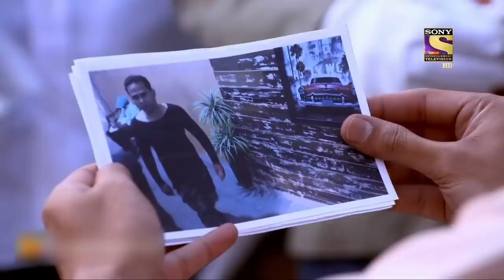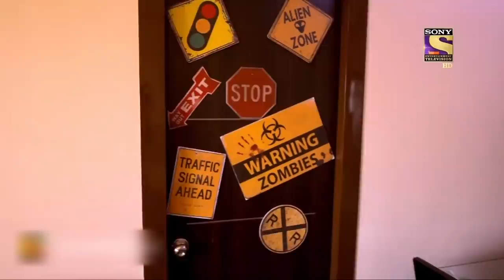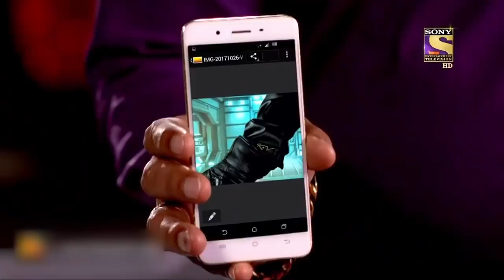Best Of CID | Purple Passion | Full Episode | 16 July 2022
A video clip is hypnotizing its viewers to stab people wearing purple, claiming that the "villain" is in purple and ending them would save the world. Are the people in purple really the villains? Are the people hypnotized to be blamed for the crimes? Or is there a mastermind with some ulterior motive behind this grand plan?

Show Name: CID
Episode No: 1505
Star Cast: Shivaji Satam, Dayanand Shetty, Aditya Srivastava
Produced By: B.P. Singh